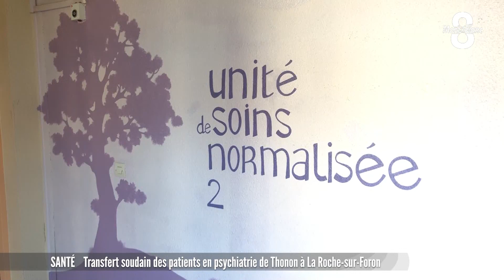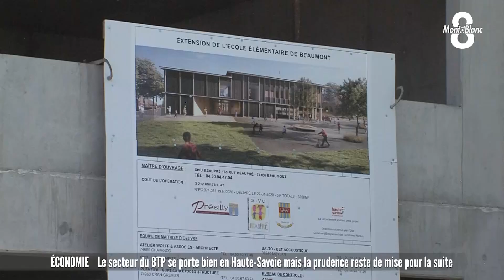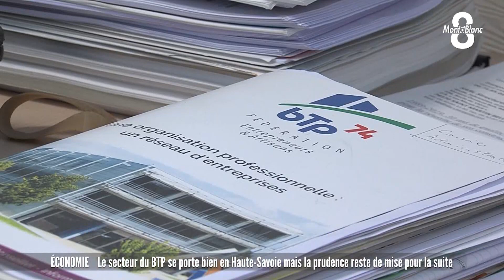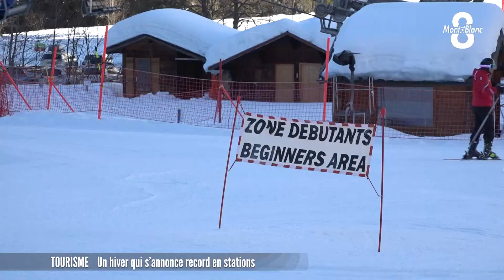JT du jeudi 10 février 2022